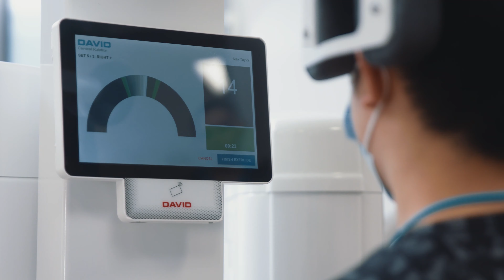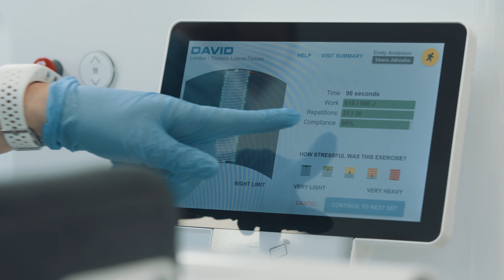Transforming musculoskeletal care during a pandemic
At David Health Solutions we believe every patient has the right to best possible treatment. Even during a global pandemic. and get in touch with us!